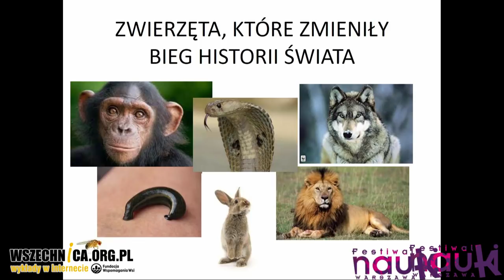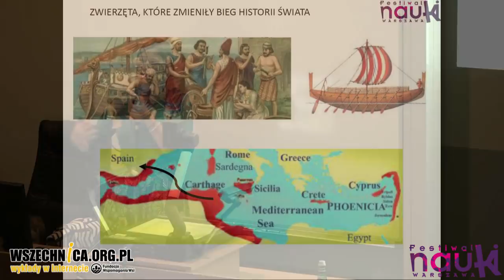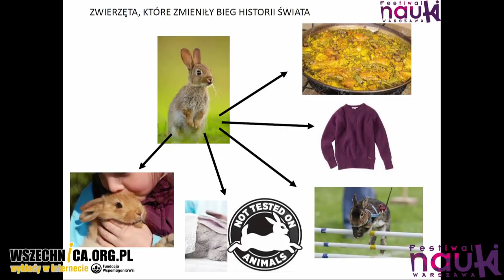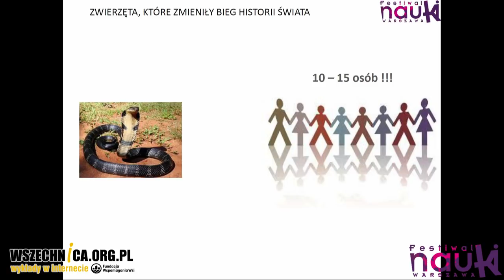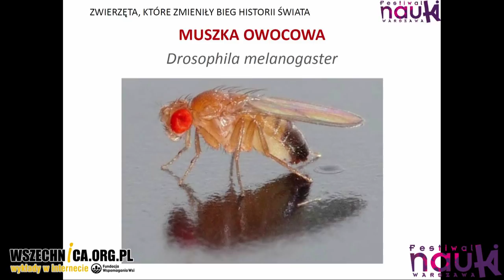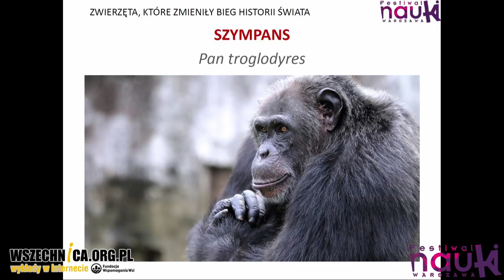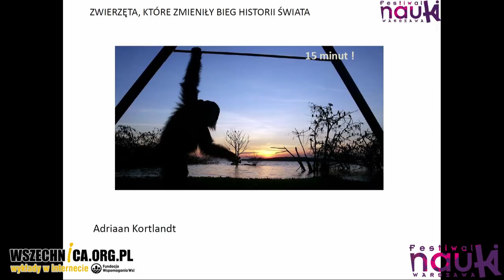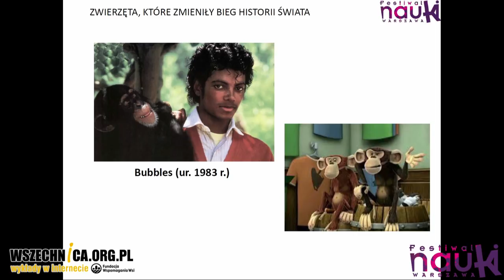Zwierzęta, które zmieniły bieg historii – Marta Mendel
Wykład dr n. wet. Marty Mendel, Festiwal Nauki w Warszawie, 30 września 2017 [0h56min]

Czy Hiszpania zawdzięcza swą nazwę królikowi i dlaczego stał się on utrapieniem Australijczyków? W jaki sposób muszka owocówka przyczyniła się do powstania genetyki? Jak egzotycznym zaklinaczom węży udaje się "hipnotyzować" kobrę i co robił szympans podczas lotu w kosmos? Tego można się było dowiedzieć podczas wykładu dr n. wet. Marty Mendel, który odbył się podczas Festiwalu Nauki w Warszawie.

Bez krowiego mleka nie wyobrażamy sobie mnóstwa posiłków. Słonie bojowe stanęły na drodze podbojów armii Aleksandra Wielkiego. Szczury i komary przywlekły do Europy dżumę i malarię. Barwniki indygo i koszenina pozyskiwane odpowiednio z morskich ślimaków i czerwców kaktusowych umożliwiły farbowanie tkanin na niebiesko i czerwono. O tych i innych związkach zwierząt z dziejami człowieka mówiła prelegentka na początku swojego wystąpienia. Podczas większości wykładu skupiła się jednak na kilku ich wybranych gatunkach – króliku, kobrze, muszce owocówce i szympansie. Weterynarz opowiedziała o życiu tych zwierząt w naturze oraz opisała ich różne związki z człowiekiem – takie jak rola w przełomowych badaniach naukowych czy obecność w religii i popkulturze.